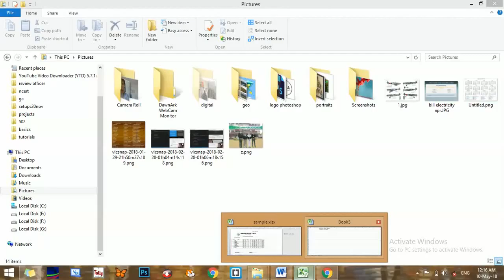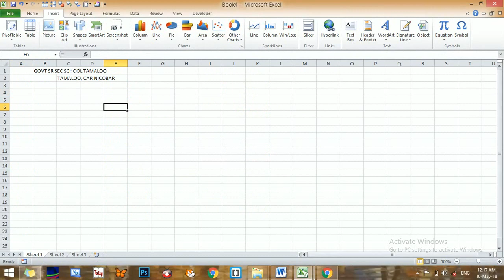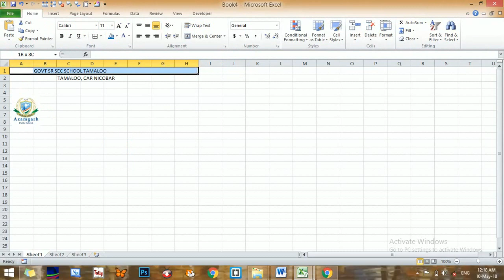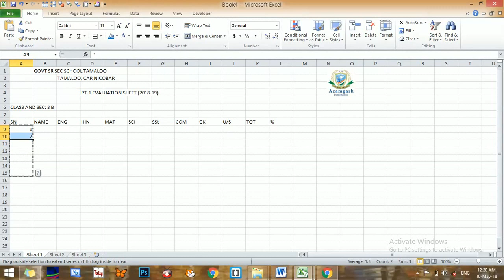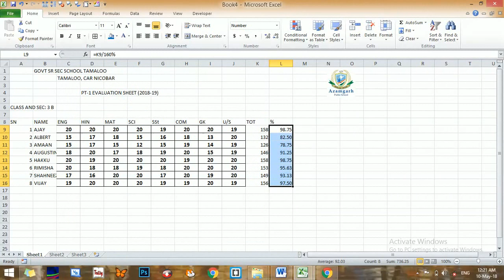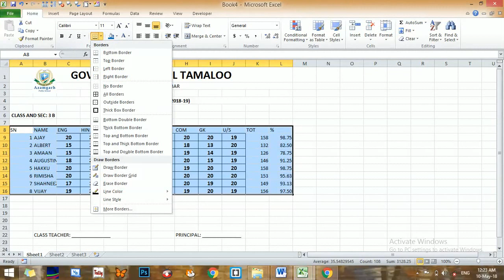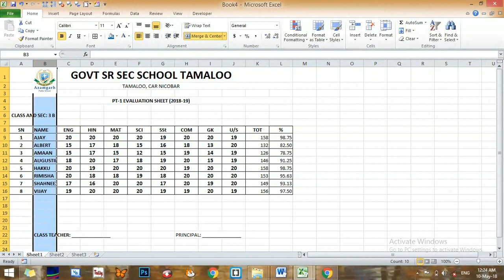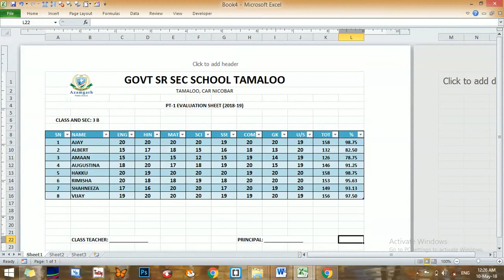19 PROJECT based on Microsoft Office Excel (for CBSE IT & FIT curriculum)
This course is a custom-made response to the CBSE curriculum syllabus for classes IX (Foundation of Information Technology) and X (Information Technology).
Course for IT (CBSE Sub Code 402) & FIT (CBSE Sub Code 165)

It is specifically designed for class X students for there is no course book available on course content, which by far is much vague and has no previous years question papers yet.

The course puts emphasis on the contents suitable based on NSQF, the key component which played a major role in developing the content.

The syllabus is reinforced with a PROJECT work at the end.